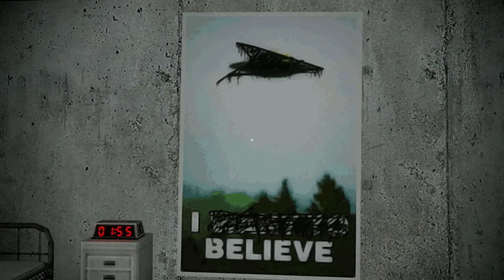This Dev Brought One of My Favorite Games Back to Life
Welcome to Voices of the Void! Signal Simulator lives on in Voices of the Void, a deep space signal searching simulation game that is way more horrifying than it needs to be. Let's play Voices of the Void!

0:00 - Intro
2:22 - Gameplay

About Voices of the Void:
You work as a scientist in an isolated research lab in the mountains of Switzerland. Your task is to gather signals from space, analyze them, process them and sell them to get points.